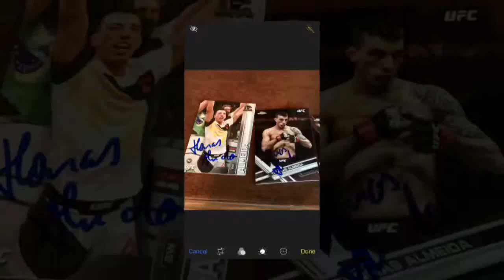Thomas almeida Signs autographs for fans, Brazilian UFC fighter very nice